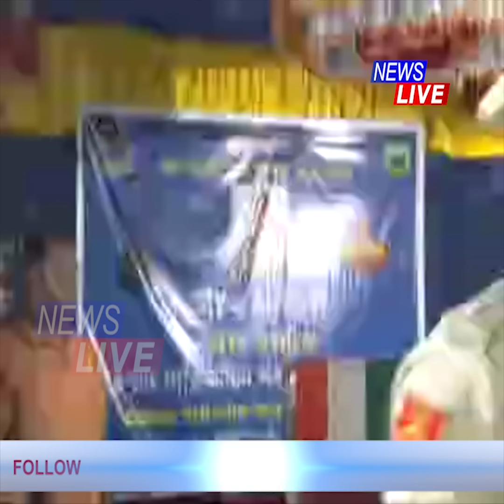বৰপেটাৰ ভেল্লাৰ স্ব-গৃহত শ্বহীদ বীৰ জোৱান নাচিৰুদ্দিন সৰকাৰৰ নশ্বৰদেহ, শোকাকুল পৰিৱেশ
📌বৰপেটাৰ ভেল্লাৰ স্ব-গৃহত শ্বহীদ বীৰ জোৱান নাচিৰুদ্দিন সৰকাৰৰ নশ্বৰদেহ। অশ্ৰুসিক্ত নয়নেৰে অগণন লোকে বীৰ জোৱানজনক জনালে অন্তিম শ্ৰদ্ধাঞ্জলি।